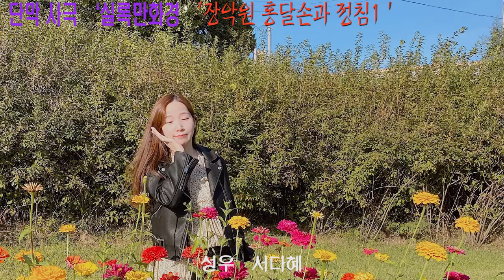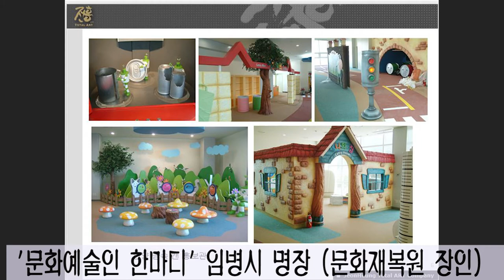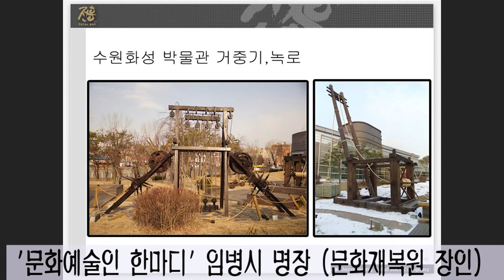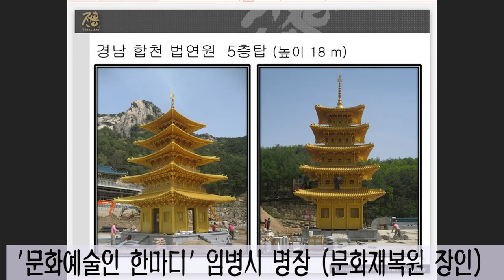남상일 진행 KBS한민족방송 '전통으로 소리길로' 6월 12토 연출 서기철 극본 김병준 성우 김경희 신범식 천송이 초대석 김경배 명창 임병시 문화재복원 장인 리포터 전수현21